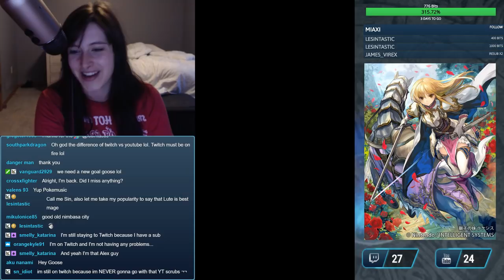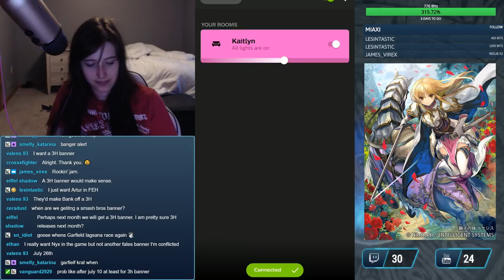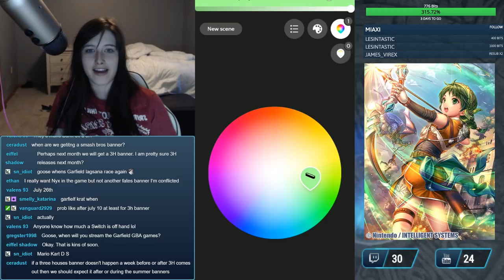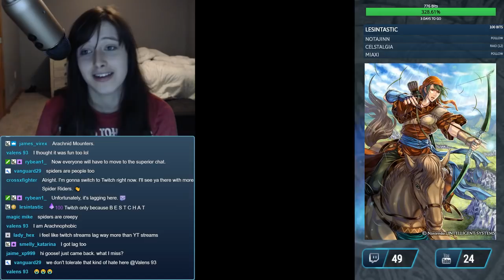[FEH] Cynthia, Forging Bonds and Chain Challenge!